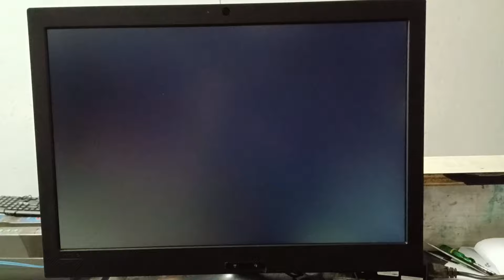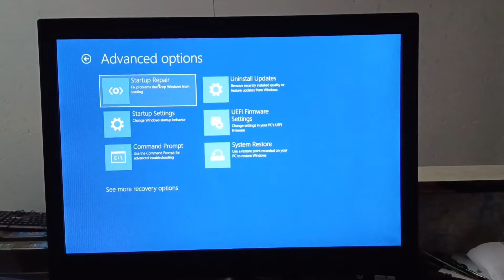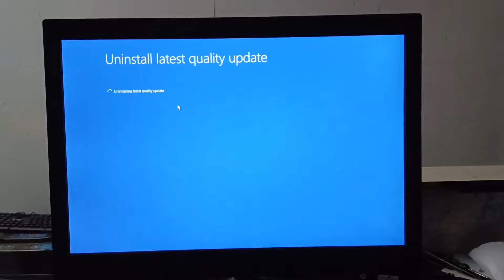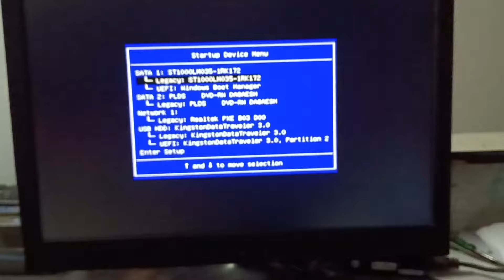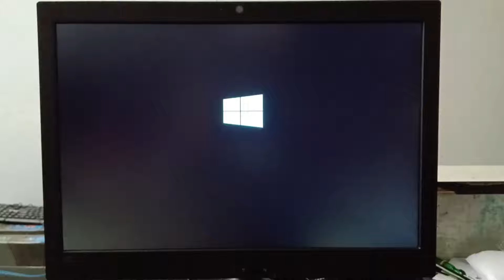Your PC ran into a Problem and needs to restart Windows 10/11 | Blue Screen Error